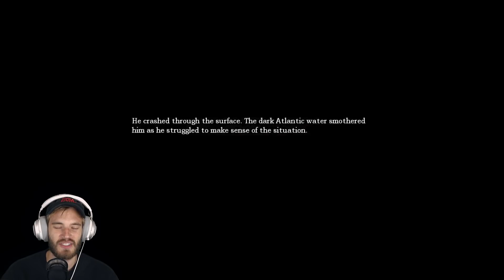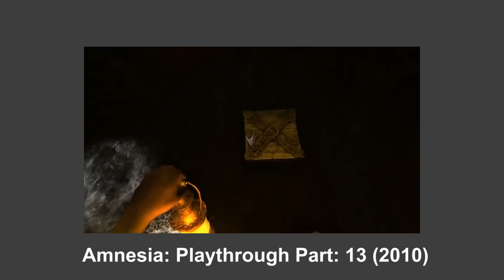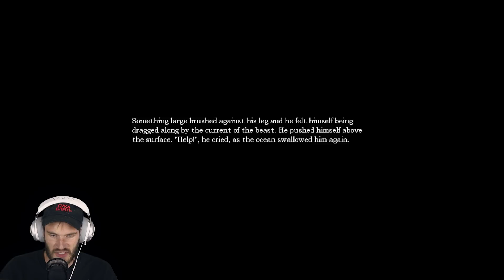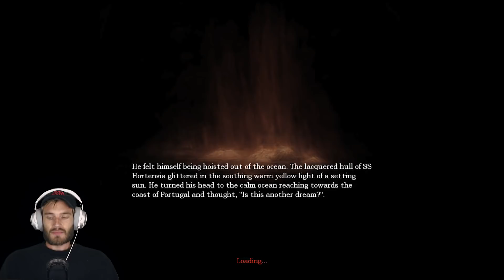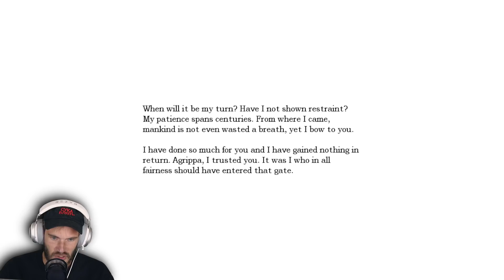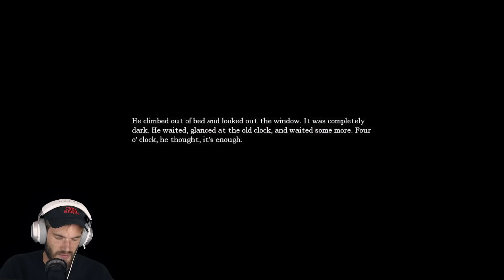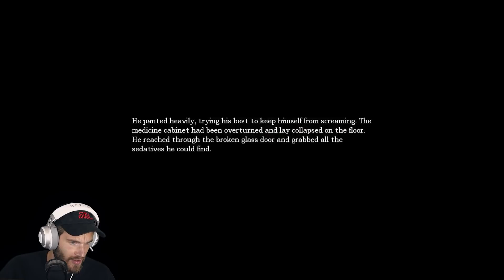Scare pewdiepie season 5 leaked - Amnesia: REPLAY Part 3